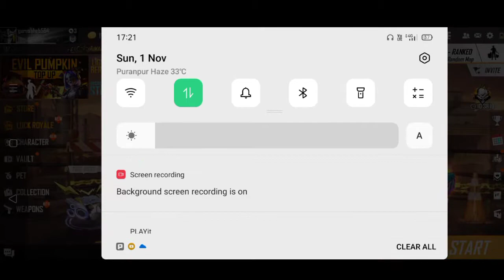I PLAYED FREE FIRE AND THIS HAPPEND!!!!